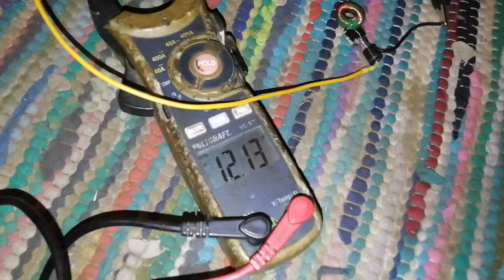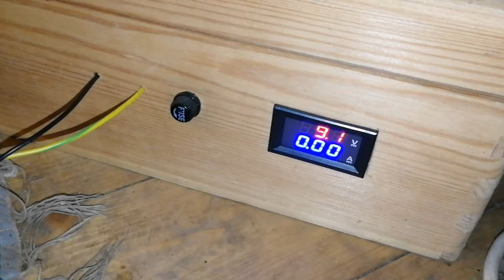Mit 9V Block 12V Autobatterie laden - A4F Joulethief für Peter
Mit einer 9V Block Batterie eine 12V Autobatterie laden geht mit Joulethief ziemlich simpel.
Tip41C
10k
1000V 10A Diode
A4F Wicklung